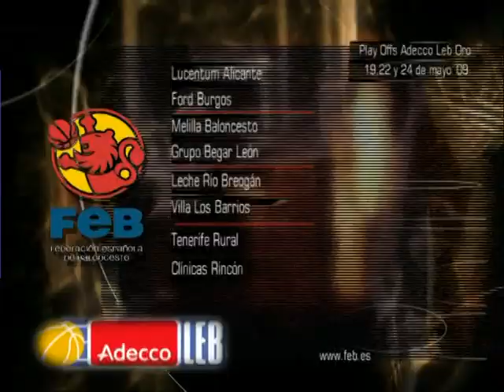Zona Basket 33 (17-05-09)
Finalizó la fase liguera de la Adecco LEB Oro y quedó configuardo el cuadro de eliminatorias que decidirán los equipos que se jugarán el ascenso en la Final a Cuatro de Fuenlabrada. Zona Basket también apoya la candidatura de España al Mundial 2014.